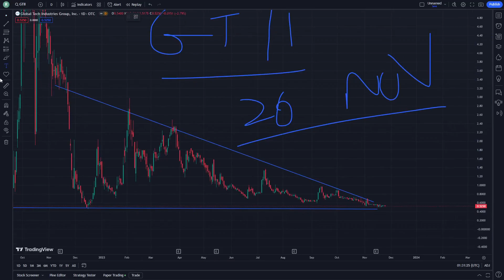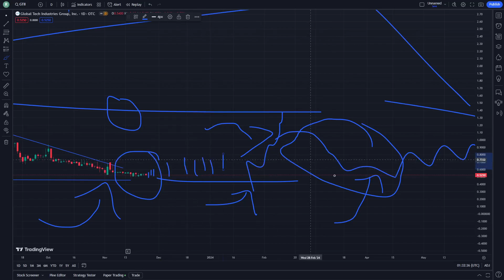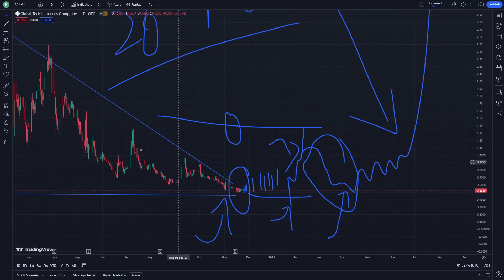GTII Stock Price Prediction News Today 26 November - Global Tech Industries Group